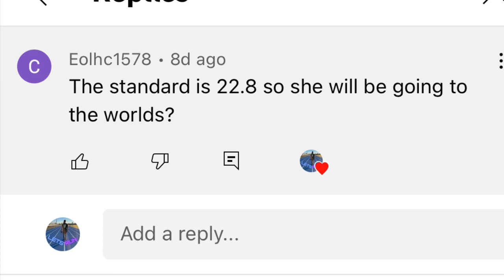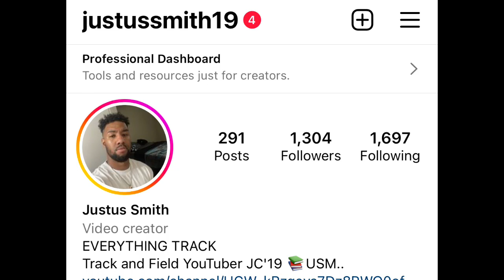Ida Karstoft CONFIRMED To Run The 200m | 2022 World Championships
Uh ohhhh